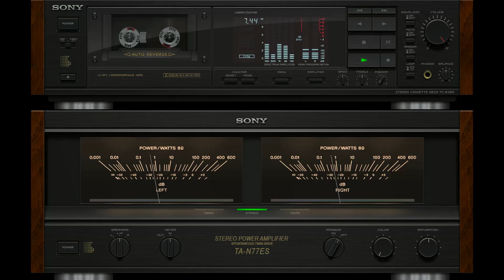No Volvere (Gipsy Kings) vs Vazgeçemem (Tarkan)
Gipsy Kings - No Volvere (1991)
Tarkan - Vazgeçemem (1994)